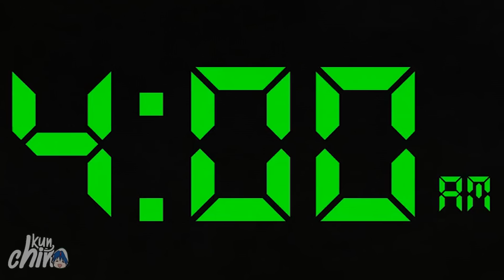ESE ES MI DESEO! c.1